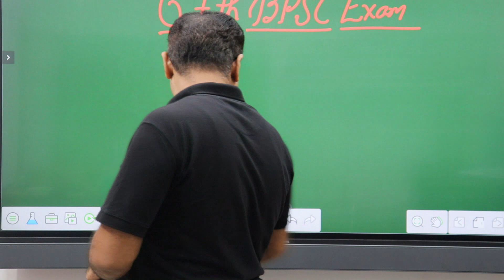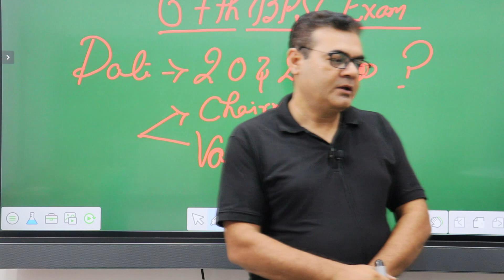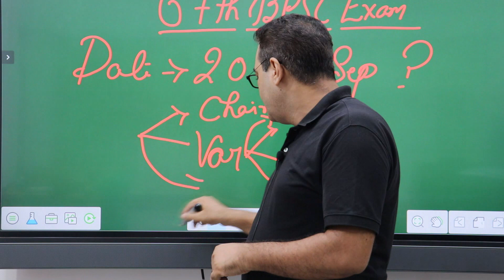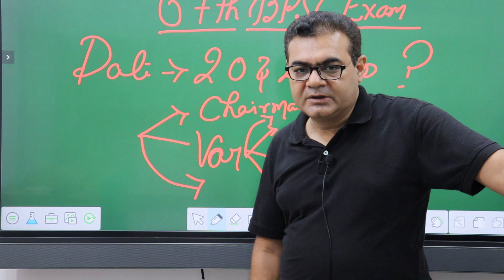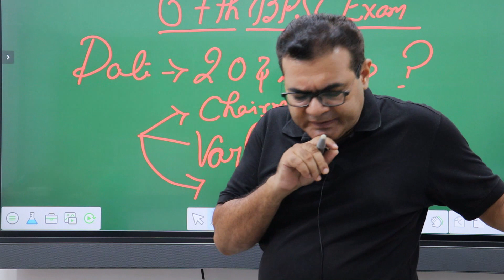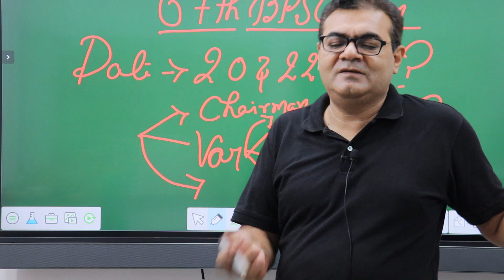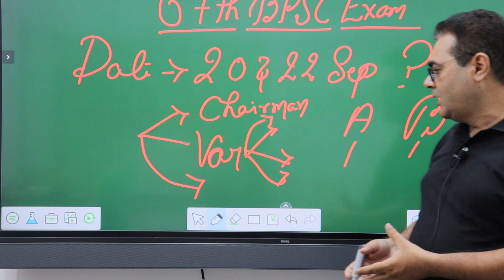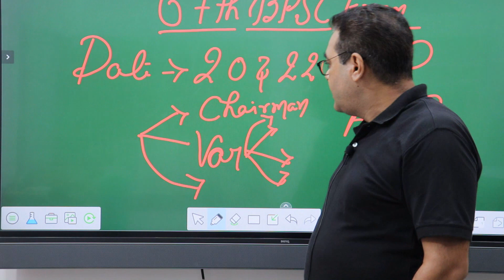Bpsc 67th PT Exam Date क्या सितम्बर में एग्जाम होगा या नहीं ?